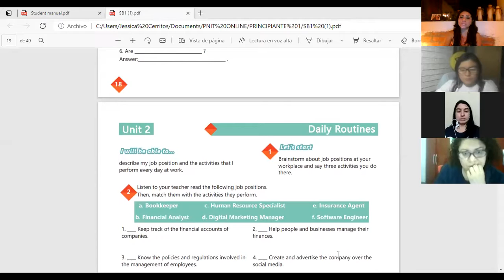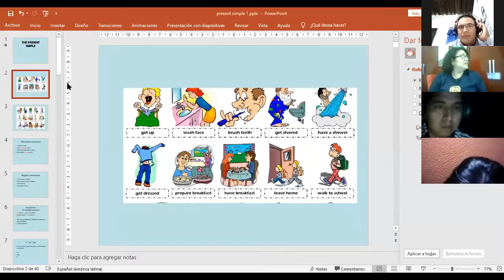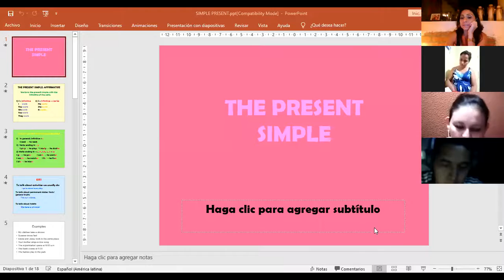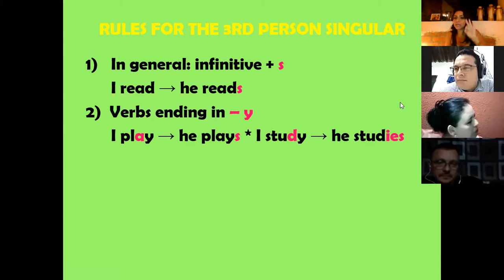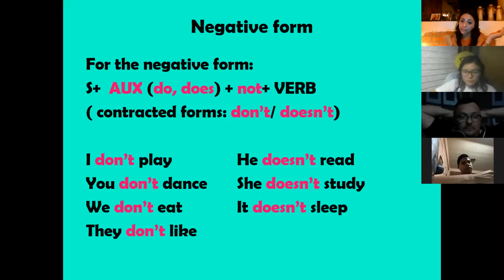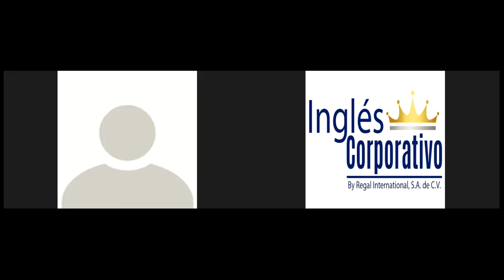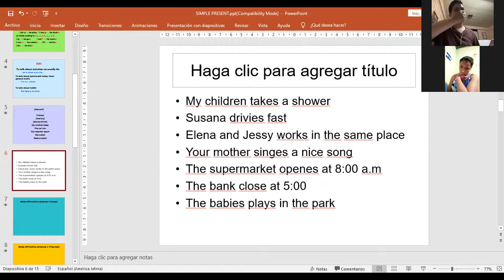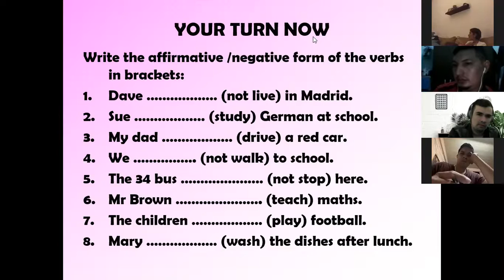Ingles Corporativo-Videoconferencia #6 Simple present affirmative and negative statements